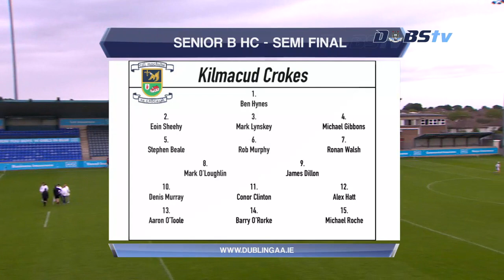2020 Dublin Senior B Hurling Semi Final- Cuala v Kilmacud Crokes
Cuala faced Kilmacud Crokes in the 2020 Dublin Senior B Hurling Semi Final.

Watch the game back in full here.